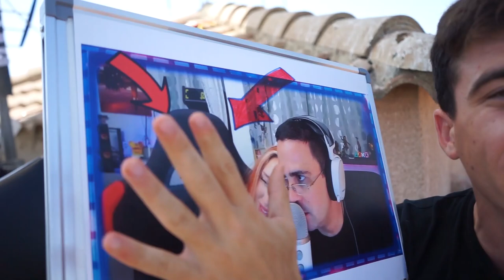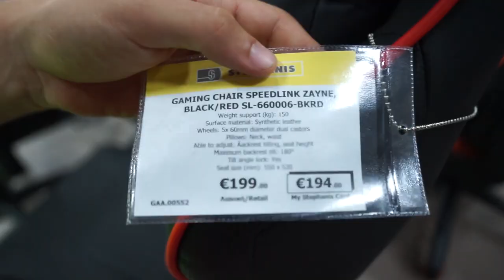I VISITED 2J's HOUSE AND GOT HIS CHAIR!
2J will hate me after he see this video...
BeeCool is all about making being weird, crazy and different cool!

I was 50 hours on my rooftop to get 2j's attention. I managed to go to 2j place to get his gaming chair! That chair belongs to cat von k and she was too generous to give it to me. It was win win for Me and 2j.